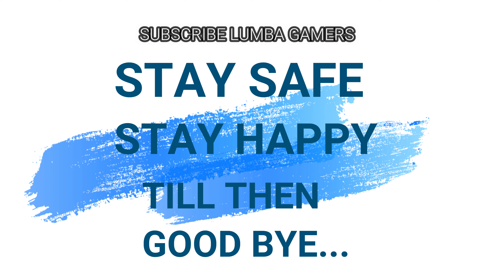দুই বড় নাকি চার বড়? Rank Duo VS Squad Gameplay | Garena Free Fire | Bloodlust ESports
আজকে রে ভাই তেমন কিছু নেই, শুধু দুই Lumba Rank এ Duo VS Squad খেলছে এইটাই। তাও যে লেভেলের খেলা হয়েছে -_-